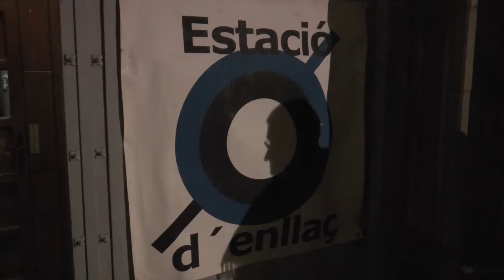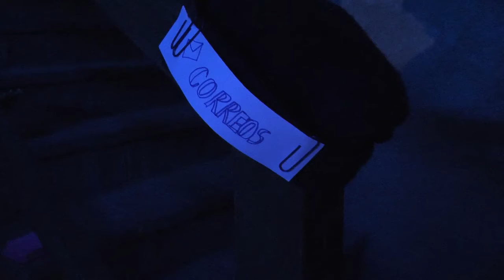A la recerca del castell interior